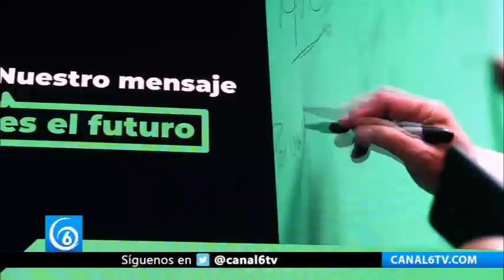Mexicolectivo presenta el proyecto “una nueva visión de país” rumbo a las elecciones de 2024